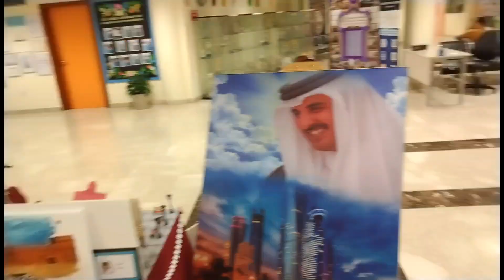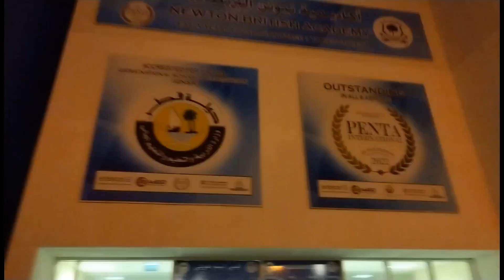BASKETBALL AND ARTISTIC WITH FOOD TRIP 🏀🫶😋💗